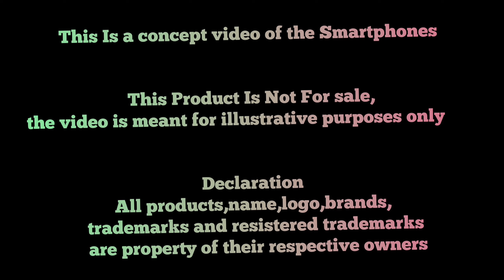Introducung Galaxy P1| Samsung 5G 2023 Edition,6000mAh Battery, Dual Screen,IP68